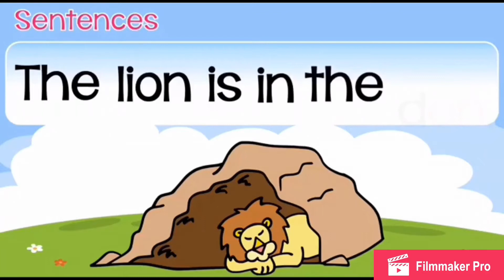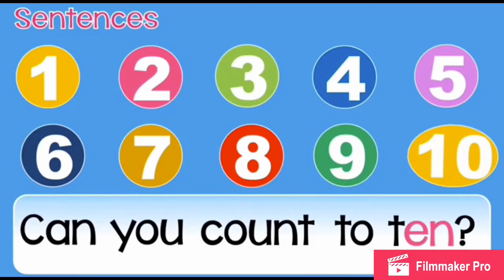En family words